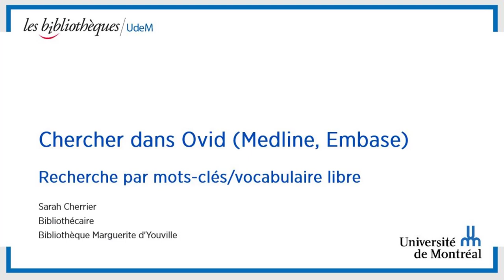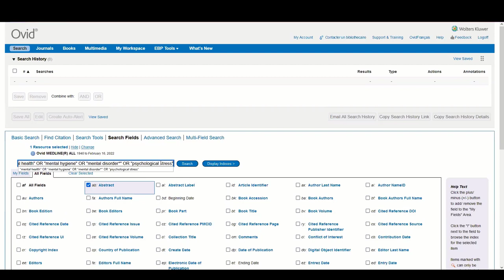Chercher par mots-clés dans Ovid (Medline/Embase)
Apprenez comment effectuer une recherche par mots-clés dans les bases de données Medline et Embase qui sont supportés par l'interface Ovid.